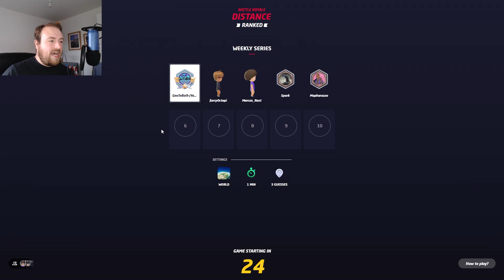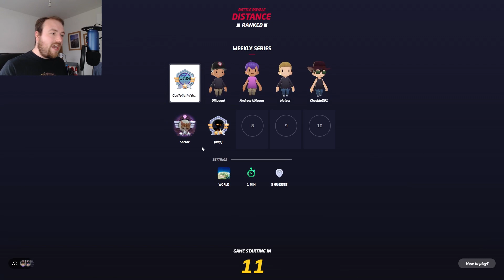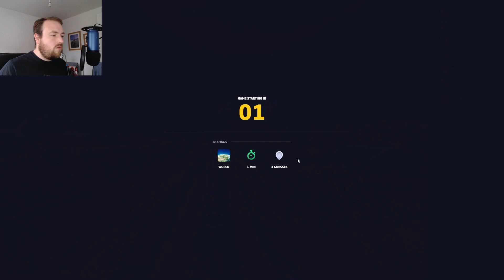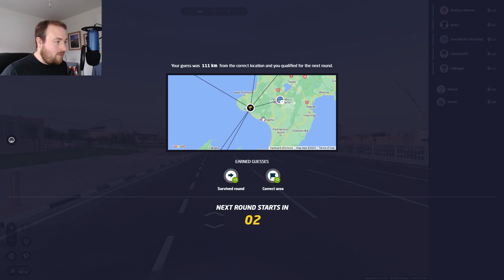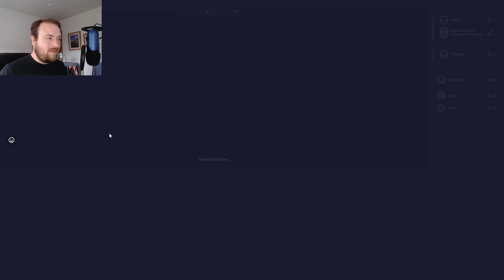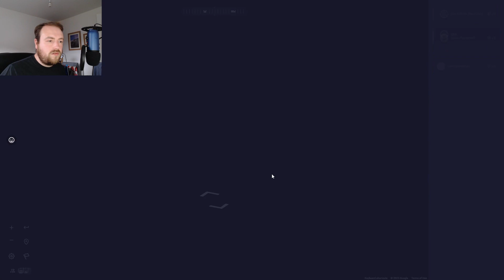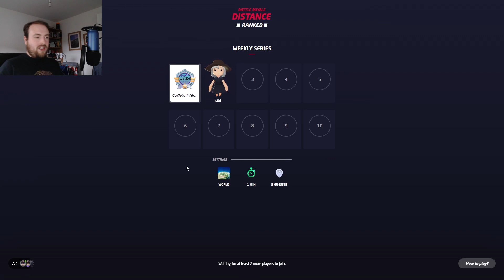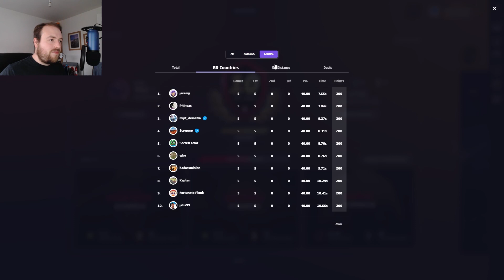Closing Out The Anniversary Season! (GeoGuessr Ranked Distance)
I'm going to keep showing some ranked gameplay on this channel in between my perfect score and Learn GeoGuessr videos to track my progress. In this video I have some. mixed success in BR Distance!

00:00 Introduction
00:28 Game 1
09:41 Game 2
20:56 Game 3
26:47 Game 4
30:38 Game 5